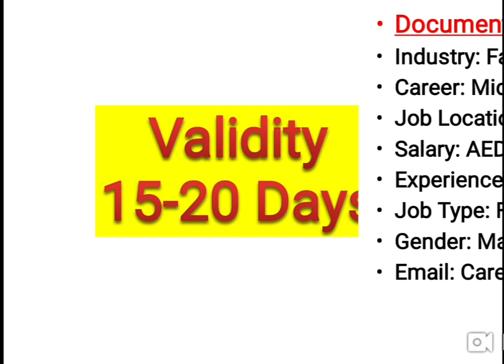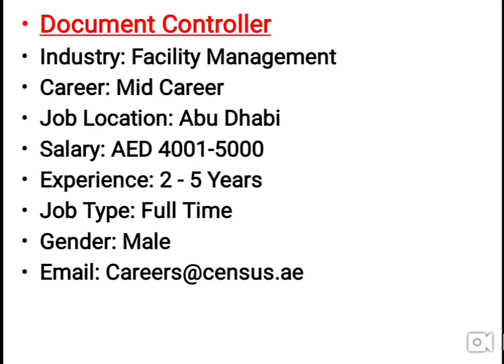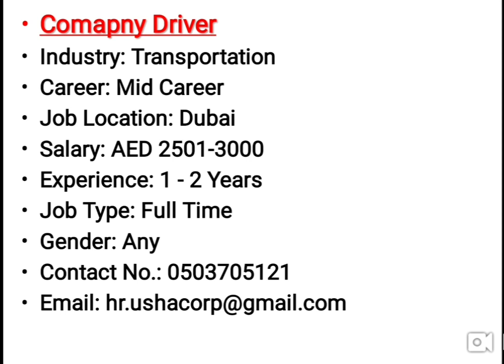Dubai jobs with visa and accommodation 2019| jobs in dubai for foreigners.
Best Bluetooth Earnphones